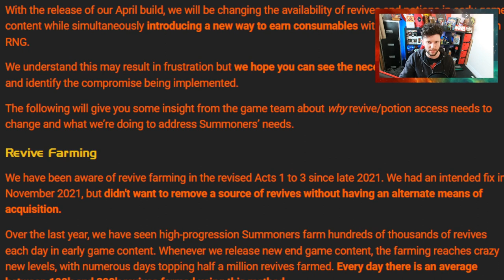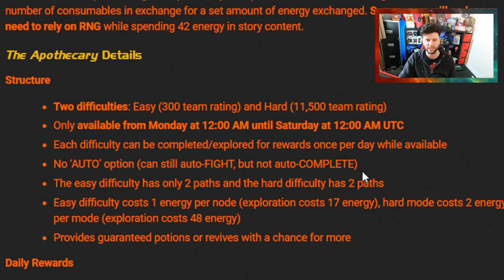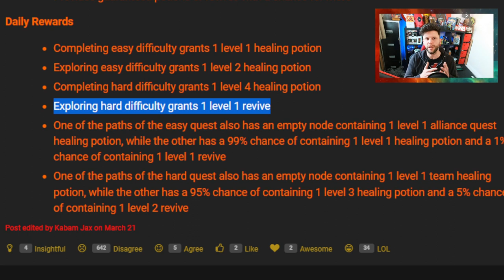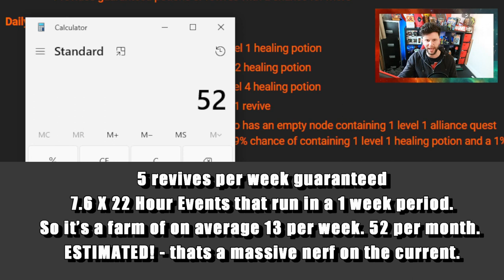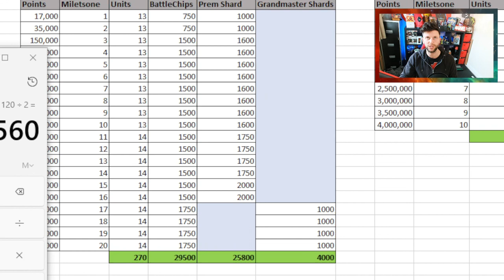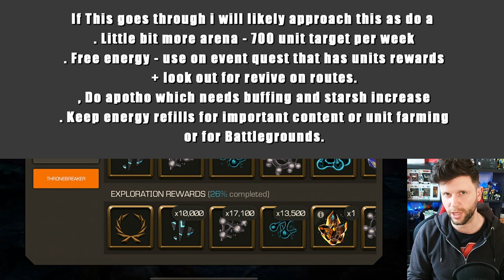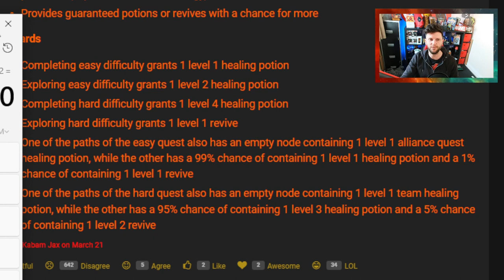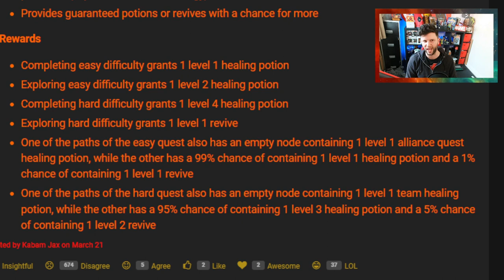The Impact of the Revive Farming Nerf - How you might have to wait Weeks/Months to create a stash!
In This Video: We take a look at how much of an impact the apothecary being added in, the lose of revives vs the extra unit farm you will need to do in arena.

0:00 Start
1:14 The Cause and Effect of Changes
6:07 The Changes FTP have to make

How I plan to tackle endgame content moving forward.

Remember kabam are saying get good and solo all EOP bosses and new Of Legends champs.

.Cause This makes FTP re evaluate the way they are taking on endgame content, everything is subject to change so hopefully we see better news.

. With kabam taking away the ability to skim revives at a lower level

So kabam are nerfing the amount of revives

Apothecary is weak on revives and hard is the only version you should do.
runs for Monday at 12 noon to Saturday 12 noon so you get;
5 revives per week guaranteed
7.6 X 22 Hour Events that run in a 1 week period.
So it’s a farm of on average 12 maybe 13 per week. 52 per month.
So players go from getting 5-10 revives a day to on average 2 a day if I was stacking for endgame content.
- this will result in someone like myself having to wait a month and increase arena unit farming, so invest more time in in the game to do this which isn’t ideal. If doing an EOP carinas run.

Lets look at these revives as mistakes, making a mistake costs you a revive, or a bug costs you a revive. So if you use 80 revives level 1 – which you cant buy with units it costs a lot more for level 2 ones.

Effect and how it impacts – plan of action especially on endgame content.

So I wanted to enter into EOP with 26 level 1 revives which is 1 week of 22 hour events and Apothecary I would need 44 revives which costs 1,760 units, so I will need to increase my unit farming time to achieve this.
7 solo event = 175 units
2 Arena rotations a week on milestones mentioned in video = 1,140 units
takes 2 weeks to do what im able to do in a week, yes I could get lucky or unlucky with RNG but I am having to play more.

. Short term before April update get EOP done, thankfully one more path
. Look at doing more event quests and seeing what drops on paths more thoroughly to scoop any more revives.
. Ramp up my Unit farming schedule in Arena.
. try to hold on to my energy refills more and not spending units on energy refills as they need to be saved for Revive spending.